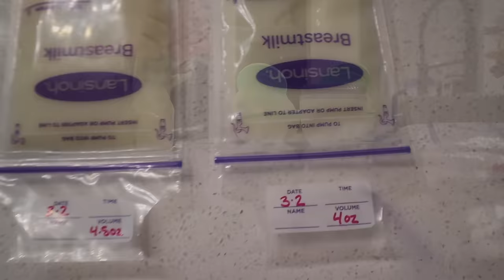NEWBORN NIGHT ROUTINE 2022 | 2 Weeks Old + Exclusively Breastfeeding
I thought it would be super interesting to show you what an entire night with a newborn looks like. Navy is 2 weeks old and is exclusively breastfed! 🤍

Water Cup
White Zip Footie
Daisy Pacifiers
Hooded Towel
Shampoo + Lotion
Sound Machine
Boon Grass + Stem
Milk Storage Bags
Snuggle Me Lounger

* S H O P  M Y  H O M E  D E C O R *
Entertainment Center
End Table
Oil Shelf
Diffuser Stand
Fruit Bowl
Kitchen Aid
Kitchen Faucet
Kitchen Island Chandelier
Bedroom Mirror

* M Y E Q U I P T M E N T *

Thank you! Xx, Abby!

Some links above are affiliate links from which I get a small commission, which does not affect you as a customer at all, but allows me to keep making videos for you guys! All opinions are always my own.